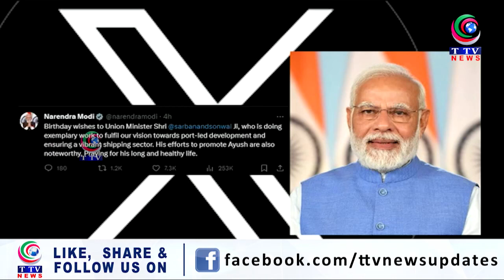Taaza Khabar | 5:00 pm News Bulletin | 31 October 2023 || TTV News